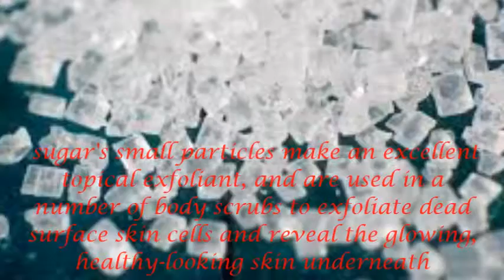How to get soft beautiful hands / at home pamper f